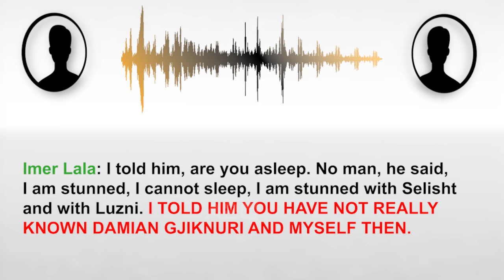Përgjimet e “Bild”, Gjiknuri flet për fitore në Dibër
Në bisedën me numër 4 të publikuar nga BILD, dëgjohet të flasë Damian Gjiknuri për fitoren në Dibër. Tërmet e ka quajtur ish-ministri rezultatin e arritur. Bisedën e zhvillon me Ymer Lalën, të cilin Bild e prezanton si një person të dënuar për vrasje.